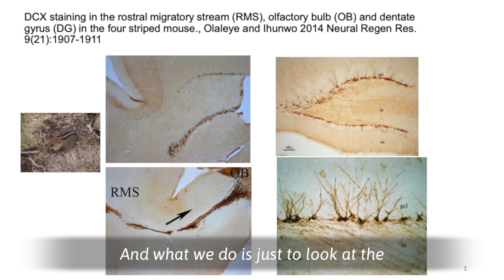Prof. Amadi Ihunwo on diversity in brain sciences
Professor Amadi O. Ihunwo is the Head of Morphological Anatomy Division at the University of the Witwatersrand (South Africa) and Secretary General of the Society of Neuroscientists of Africa (SONA). In this interview, he talks about his career path, his research and his views on diversity and equality in brain research.

This video is part of the ALBA Network interview series on diversity in brain sciences.